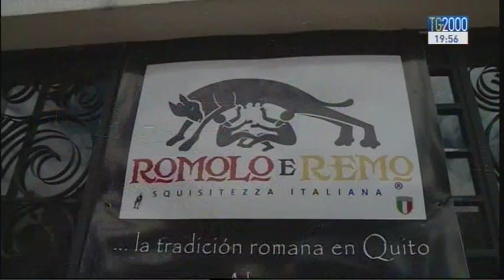Una storia di riscatto che viene dall’Ecuador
Andiamo ora in Ecuador dove mancano poche ore all’arrivo di Papa Francesco. Con l’inviato in America Latina Maurizio Di Schino raccontiamo una storia di riscatto. I protagonisti sono un gruppo di adolescenti strappati alla strada e alla povertà da 3 giovani italiani impegnati nel servizio civile.